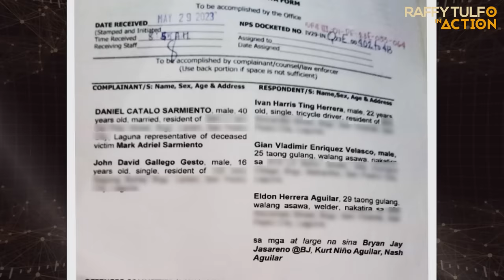BASKETBALL PLAYER, PINASLANG NG MGA NATALO SA LARO!